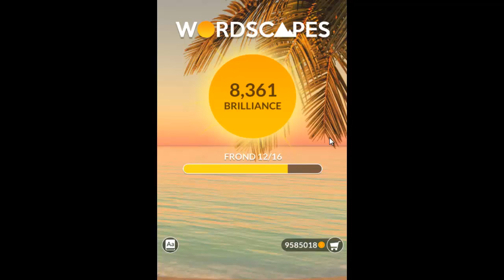Wordscapes Frond 13 Answers